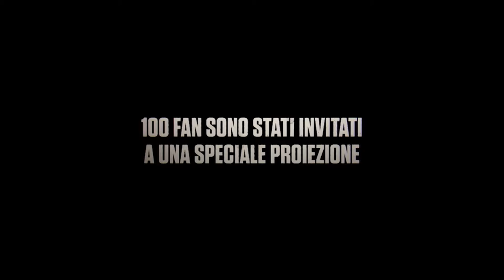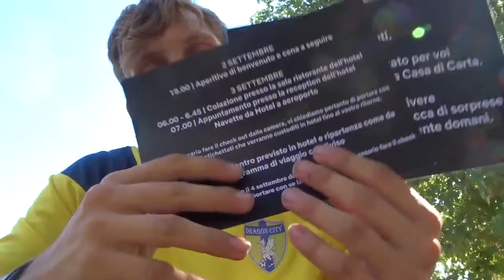IL PROFESSORE CI HA RAPITI? VI RACCONTO COME E' ANDATA!